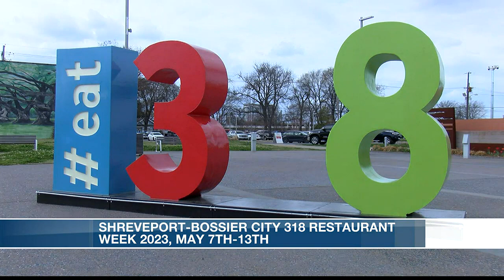Shreveport-Bossier 318 restaurant week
318 restaurant week is approaching; 50 participating local restaurants will create special menu and dining deals.